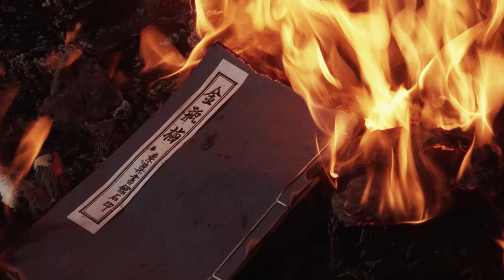(Screen Shot) Reincarnation of Golden Lotus (1989) อี้เหลียน คนหิ้วหัว พ.ศ.2532